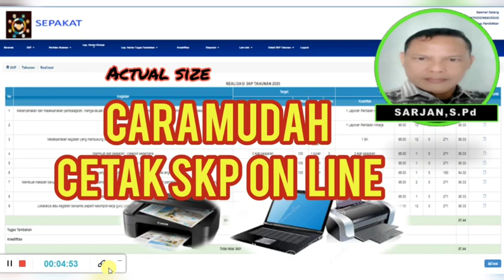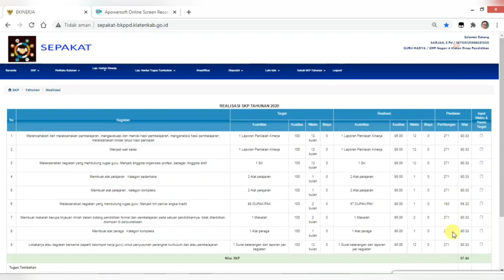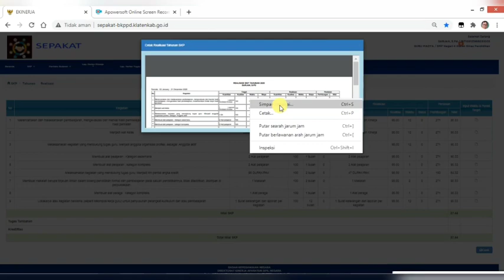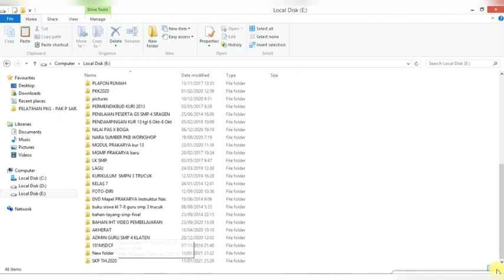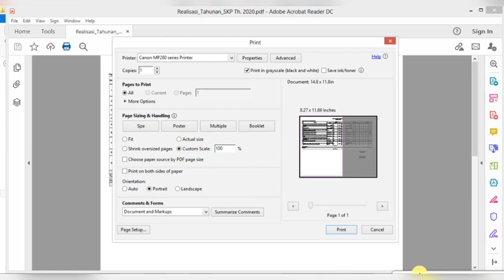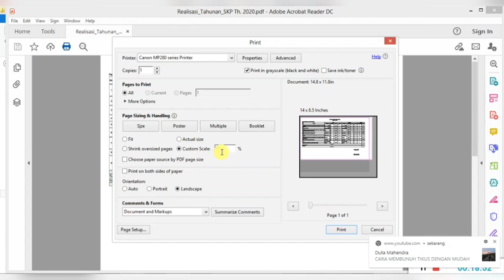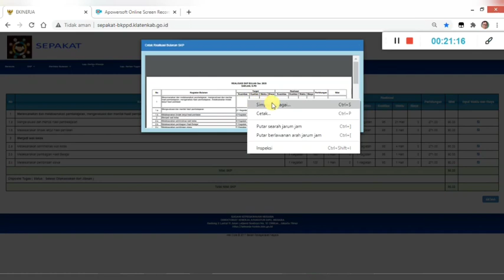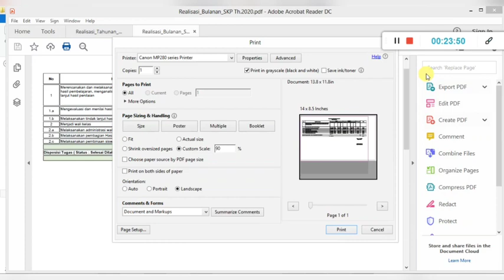CARA MUDAH CETAK SKP ON LINE BEBAS TERPOTONG BIDANG CETAK. Sarjan,S.Pd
CARA MUDAH CETAK SKP ON LINE BEBAS TERPOTONG BIDANG CETAK

ditulis untuk membantu banyak guru yang saat ini setiap hari,setiap bulan dan akhir tahun wajib menyelesaikan in put Sasaran Kerja Pegawai secara on line yang pada finishingnya harus mencetak sendiri SKPnya.
Dalam tayangan ini disampaikan tentang bagaimana mencetak realisasi SKP Tahunan dan realisasi SKP Bulanan bebas tanpa hambatan terpotong bidang cetaknya.
Pencetakan SKP pada dasarnya adalah pengelolaan file,agar mencetak tanpa hambatan maka file harus diubah ekstensinya menjadi pdf dan agar guru mudah mengelola maka file bisa disimpan pada folder tersendiri.